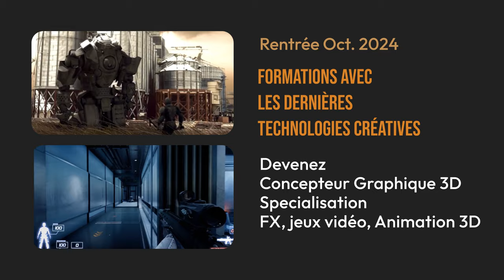e tribArt - école 3d - Diplôme RNCP 6 BAC+3 - JPO en live sur Youtube - Jeudi 11 juillet - 13 h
Journée d'informations ce jeudi 11 juillet à 13 h sur Youtube en Live pour bien préparer la rentrée prochain en octobre 2024.